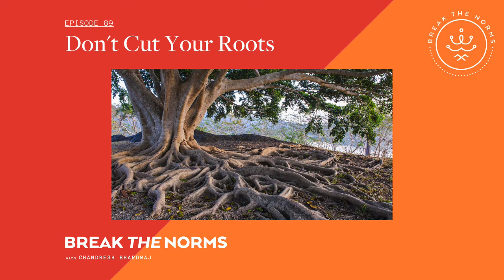89. Don't Cut Your Roots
In this episode, Chandresh shares how we end up cutting down our own roots and allowing others to cut down their roots unconsciously. He defines the roots and how our ego, fear, insecurity, and anxiety are some factors that contribute to limiting and ultimately cutting them down. Chandresh also shares personal stories, life lessons, and other insights that can help you to understand more into this topic. He explains how to use your own power, the power of breathing, the power of awareness, and intuitive guidance to build the strength of the roots and trust in the process.

About Chandresh:

Chandresh Bhardwaj is a seventh-generation tantra teacher, spiritual advisor, and speaker. Based in Los Angeles and New York, Chandresh is author of the book Break the Norms written with the intention to awaken human awareness from its conditioned self. His mission is to demystify tantra and make it an accessible and easy-to-understand and practically applicable spiritual practice. Visit cbmeditates.com to send your questions and to know more about Chandresh's work.